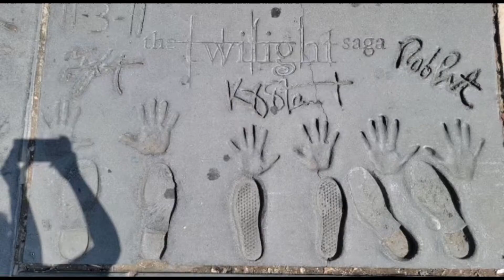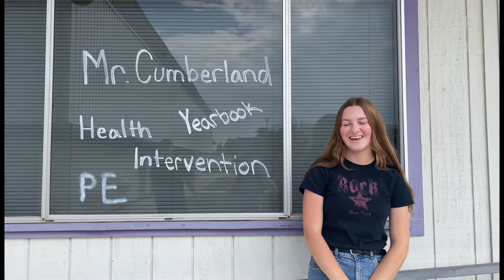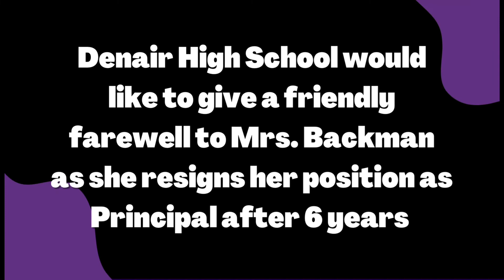DHS Week 1: Time To Shine